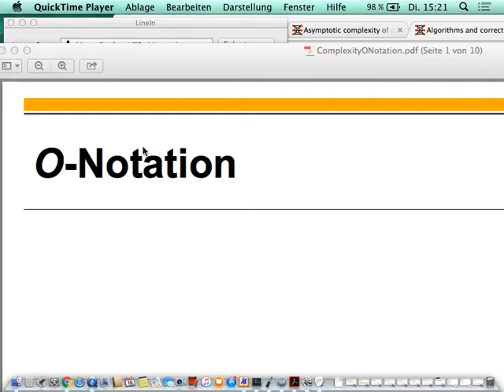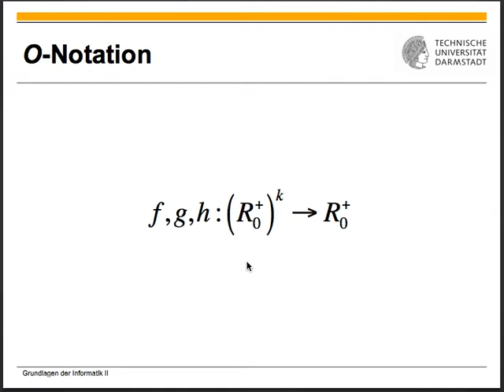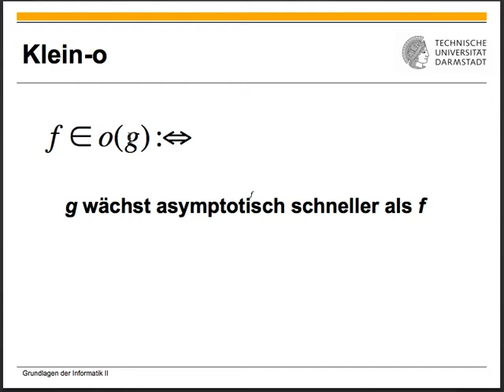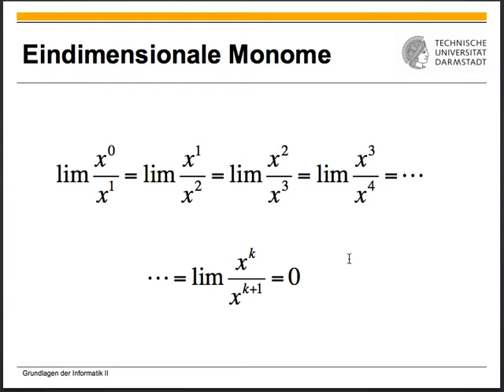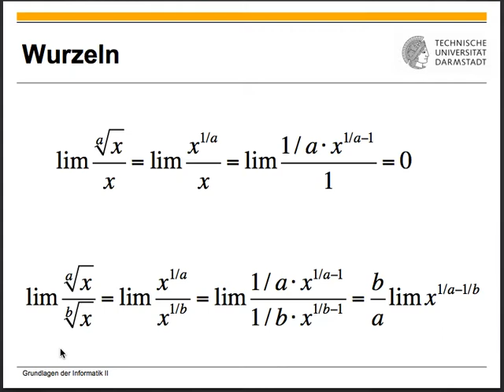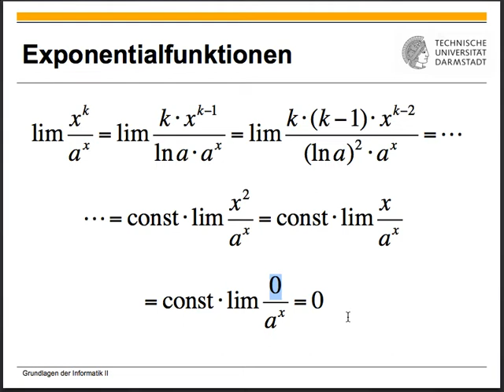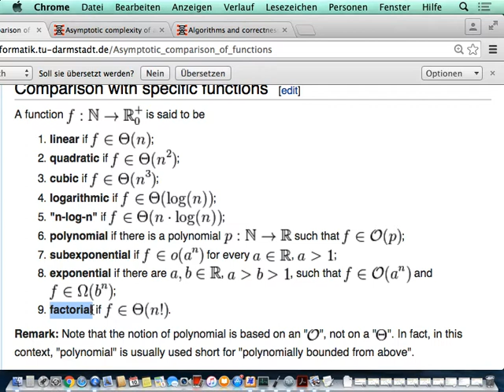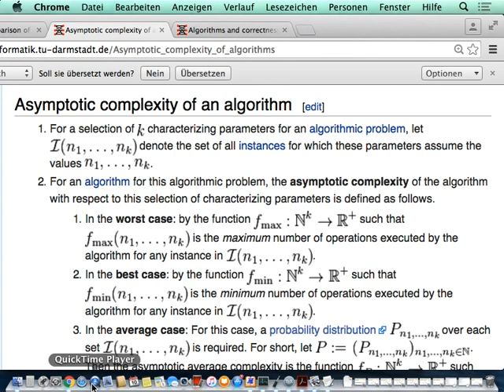Algorithmen und Datenstrukturen Vorlesung 8 vom 10 05 2016